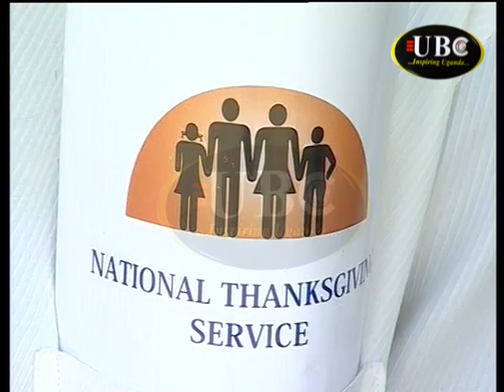The Strongest Argument against Homosexuality - By a Ugandan Poet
This video features a Ugandan poet delivering a poem about why homosexuality is not God's design for relationships during the National thanksgiving service in Uganda.